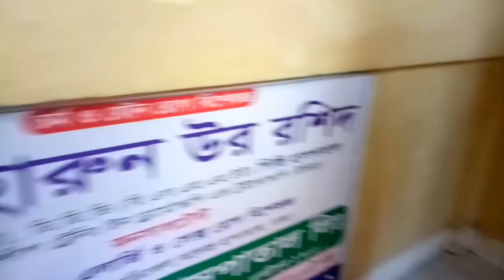আমার মামুনির জন্য সবাই দোয়া করো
ফাতেহা আপুর কি বেবি হইছে কেমন আছে এখন || আমার মামুনির জন্য সবাই দোয়া করো ||

আসসালামু আলাইকুম,

আশাকরি সবাই ভালো আছেন. আমার নতুন
 ভ্লগ টা দেখার আমন্ত্রণ রইলো সবাইকে ভালো লাগলে লাইক কমেন্ট এন্ড সেয়ার করবেন. আমার চেনেল টা সাবসক্রাইব করে পাশে থাকা বেল আইকন টা বাজিয়ে দিবেন. তাহলে আমার নতুন ভিডিও পেয়ে যাবেন..আমার কথায় কোন রকম ভুল এুটি হলে খমার চোখে দেখবেন.ধন্যবাদ সবাইকে.

Assalamulaikum,

Let me go with the flow!! and I wish all to be happy!!

শীতের সবজি দিয়ে গরুর মাংস দিয়ে মাটির চুলায় মলম খিচুড়ি রান্না করলাম || মলম খিচুড়ি || লেটকা খিচুড়ি || পাতলা খিচুড়ি